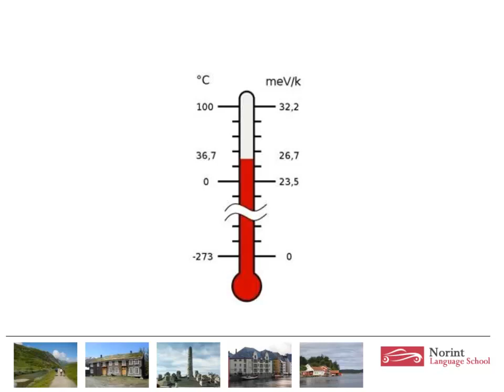Learn to speak Norwegian like a Norwegian- Flash card set 48